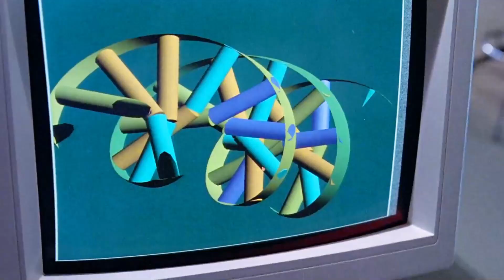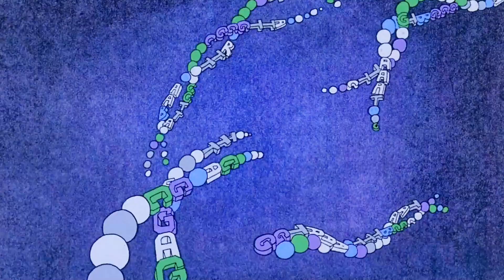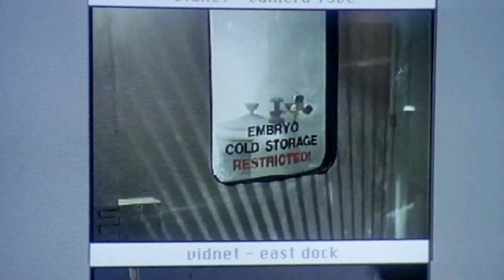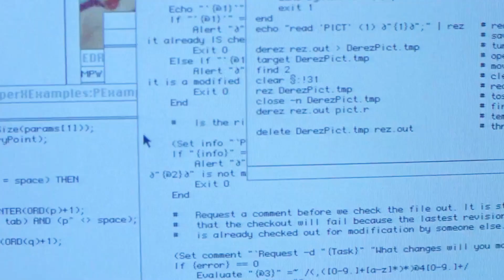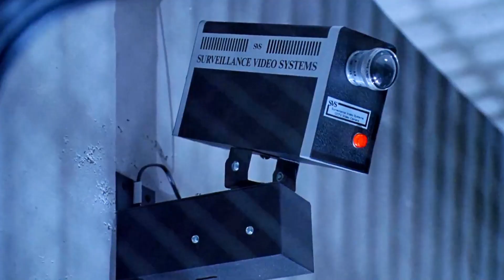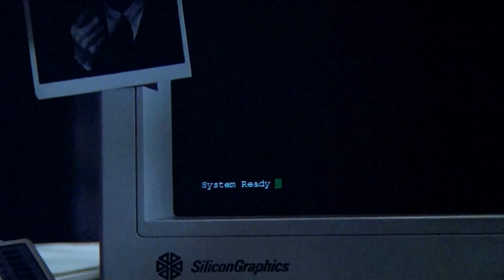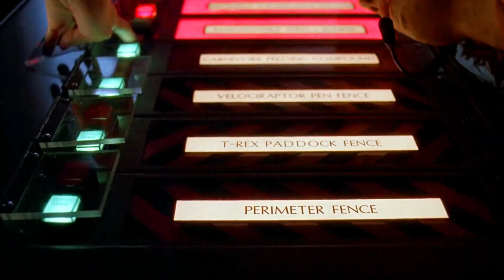عن طريق ناموسة محنطة من ملايين السنين استطاعوا استنساخ الديناصورات بكميات كبيرة الحديقة الجوراسية 1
عن طريق ناموسة محنطة من ملايين السنين استطاعوا استنساخ الديناصورات بكميات كبيرة الحديقة الجوراسية 1 Jurassic Park (1993)

 .. شكراً  لمتابعتكم ♥♥